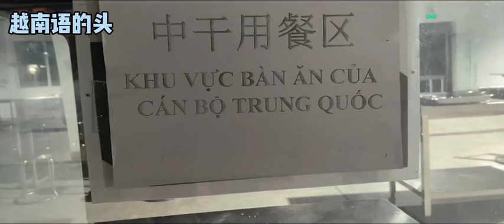刚开始听中国朋友说你好牛,我都被吓到了!关注我了解更多越南知识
刚开始听中国朋友说你好牛,我都
识